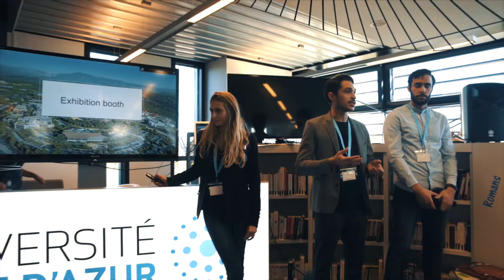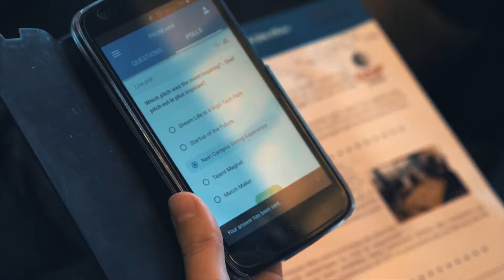Invent@UCA : étudiants et entreprises innovent ensemble